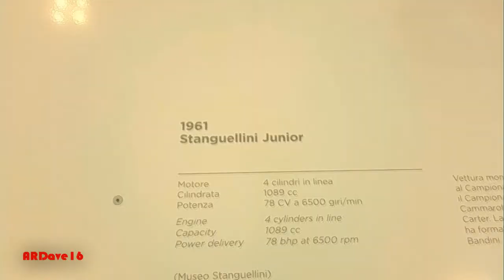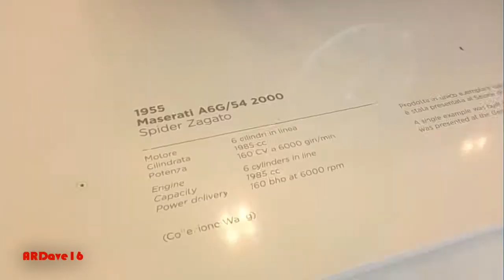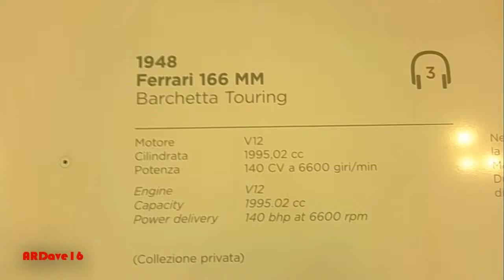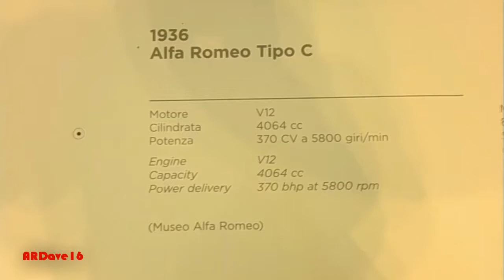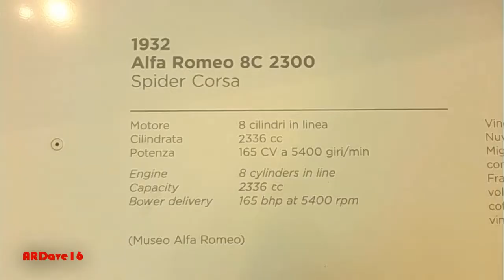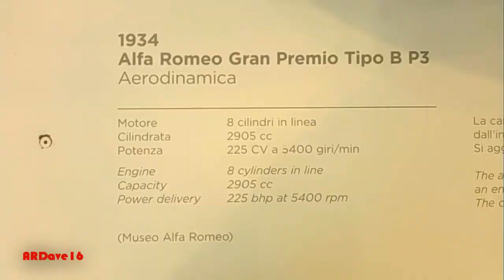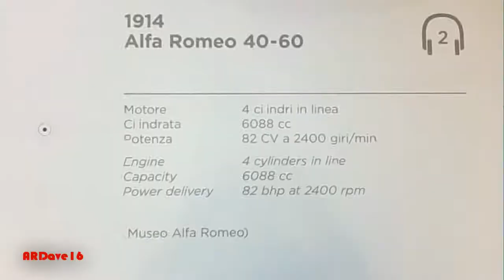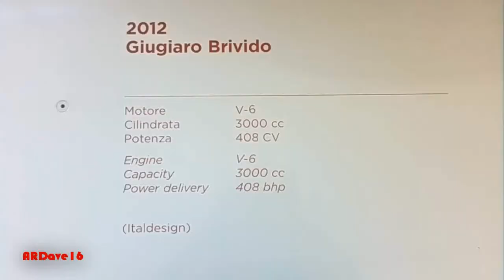Museo Casa Enzo Ferrari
Videos and photos have been recorded at Museo Casa Enzo Ferrari (Enzo Ferrari Home Museum) in Modena, Italy.
As you can see there are cars from different brands like Ferrari, Alfa Romeo, Maserati, De Tomaso and the fantastic Giugiaro Brivido!

ARDave16